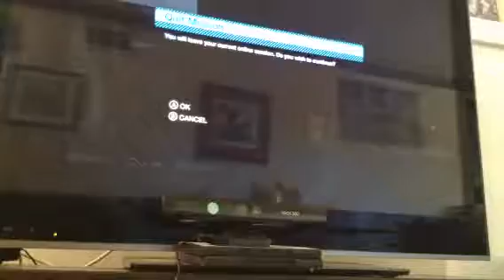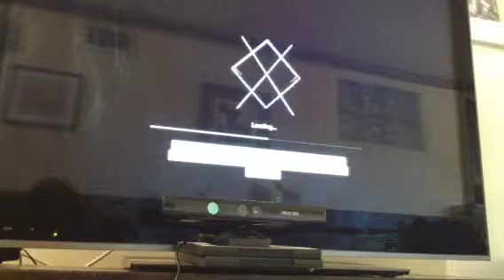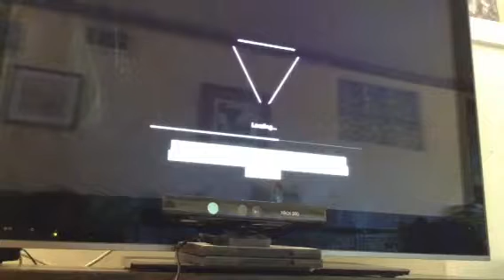Watch dogs online racing